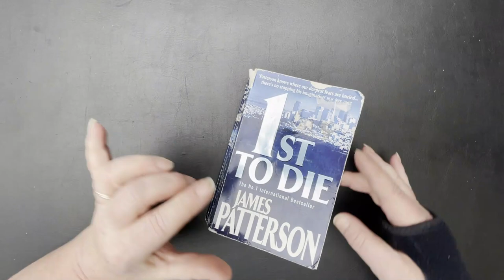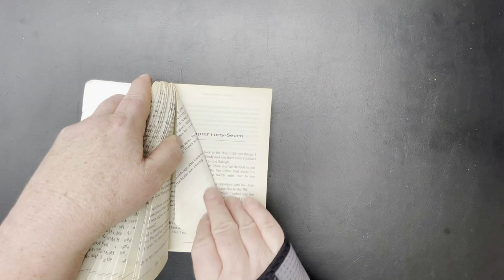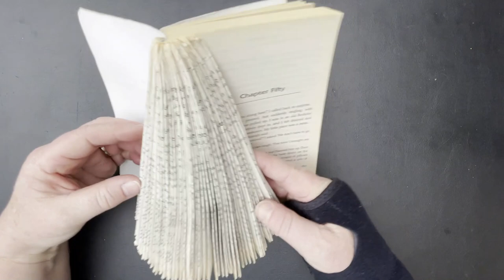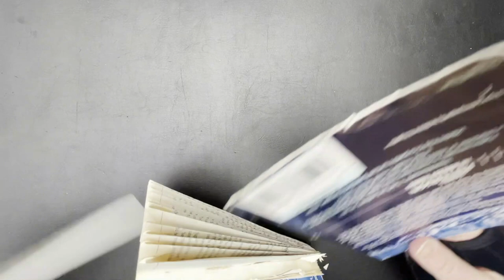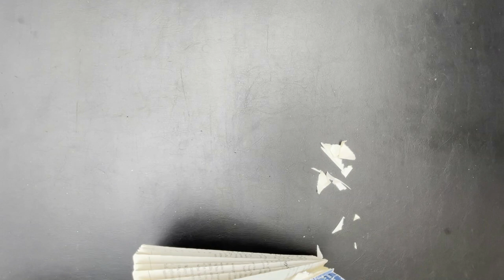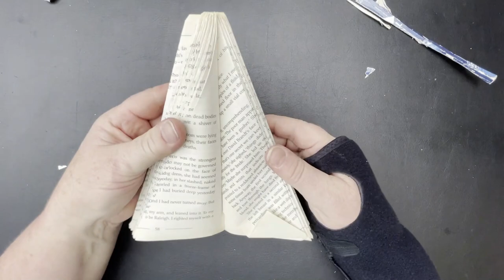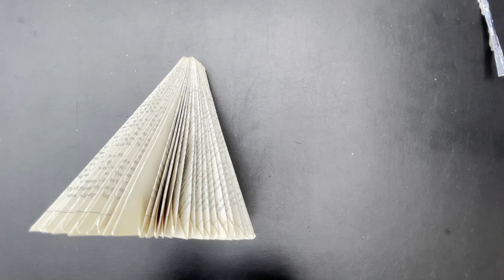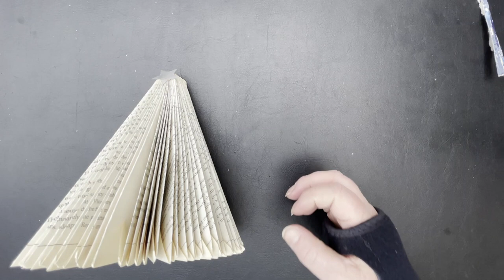paper tree folding fun